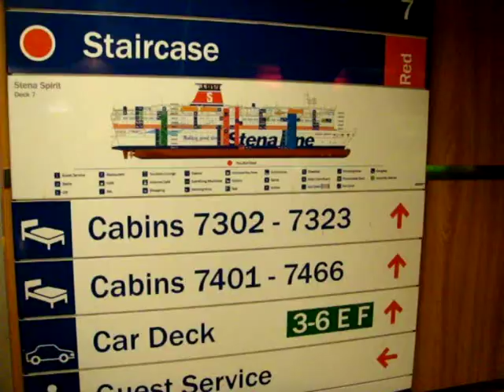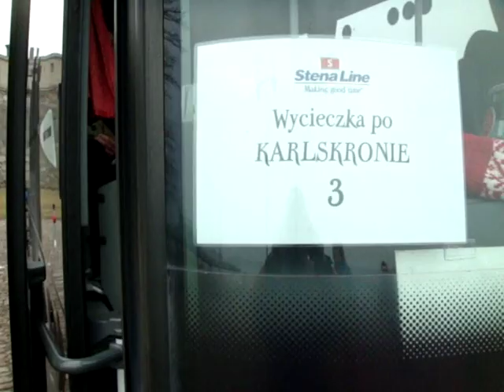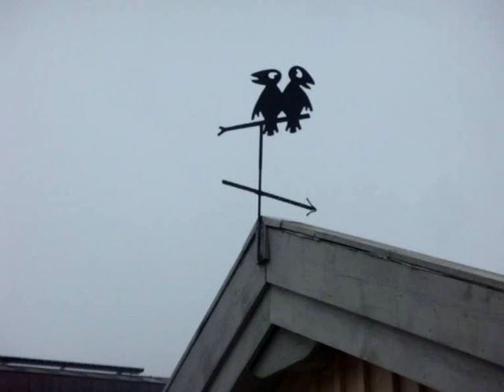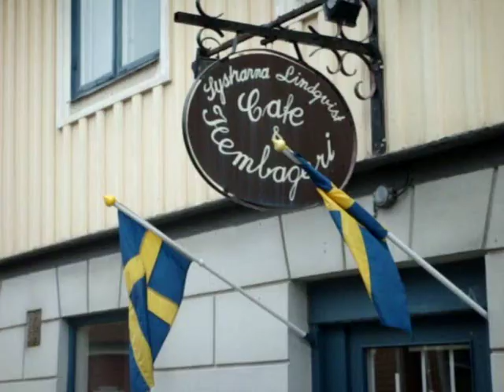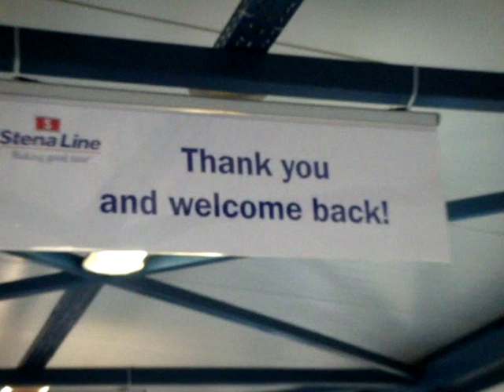Szwecja w jeden dzień.wmv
Szwecja w jeden dzień - rejs turystyczny do Karlskrony promami Stena Line. Sweden in one day- ferry trip.